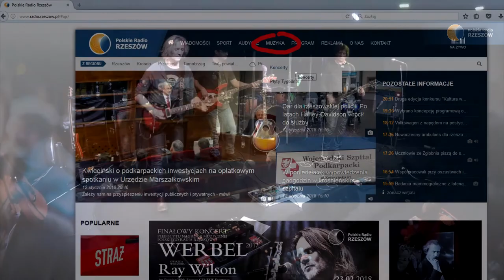Jacek Dewódzki LIVE studio koncertowe skrót koncertu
Jacek Dewódzki, Arkadiusz Rębisz, Andrzej Paprot
oraz Grzegorz Pawelec dziś w naszym studiu koncertowym.